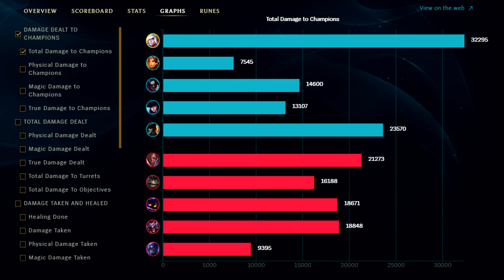40% CDR FULL AP GUARDIAN OF THE SANDS JANNA MID | New Build & Runes | League of Legends | S10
Season 10 Full AP Janna Mid Gameplay Guide ►0:00 Build 0:04 Runes
►Some info about me:
Song Names:
1st